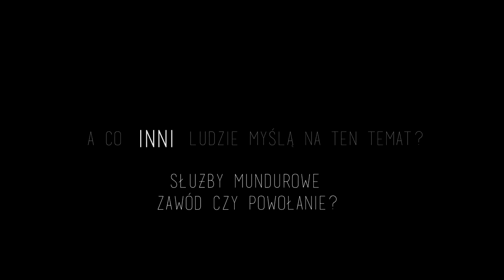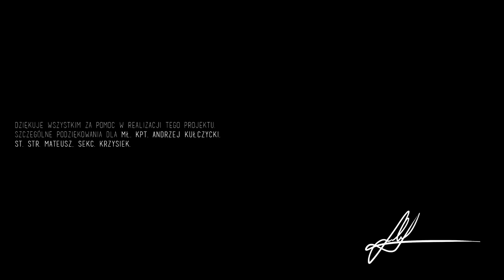Strażak - Zawód czy powołanie? - Sebastian Wolak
Praca konkursowa.
Temat przewodni: Strażak/wojskowy/policjant - zawód czy powołanie?